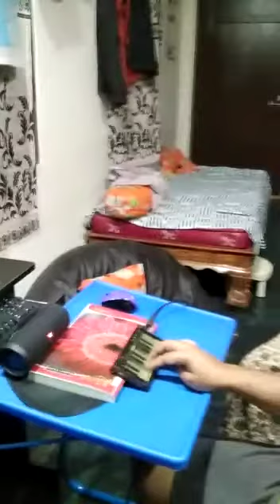Alalapinae Nadachina || Old Christian Songs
Thanks for your valuable time , and interest in this channel. This channel is all about Music Keyboard,edit, install styles, suggestions, teaching , Korg PA Series styles tracks for sing along in all Scales , Keyboard styles  and more Main motto is Encouraging & Empower.
dholak track
Alalapinae Nadachina Nadu yesaiah